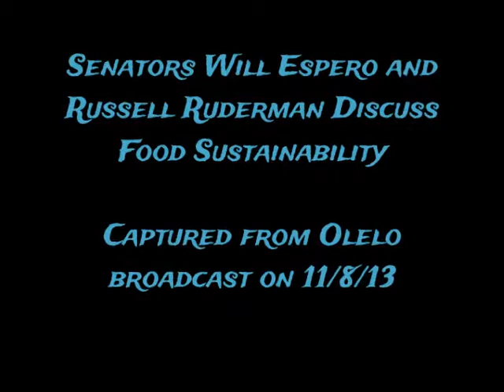Russell Ruderman on Food Sustainability Nov 8 2013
November 8, 2013 Senator Will Espero interviews Senator Russell Ruderman about his off-session activities and his efforts to promote food sustainability for Hawaii Island and all of Hawaii